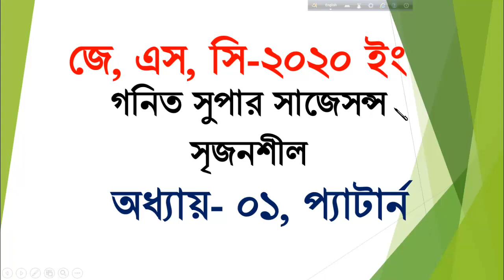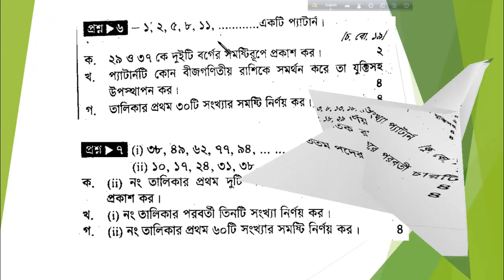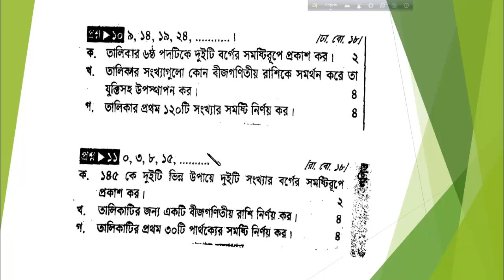JSC Math Suggestion 2020 | JSC Math Final Suggestion | JSC Math Super Suggestion |jsc math chapter 1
JSC Math Suggestion 2020 | JSC Math Final Suggestion | JSC Math Short Suggestion |jsc math chapter 1